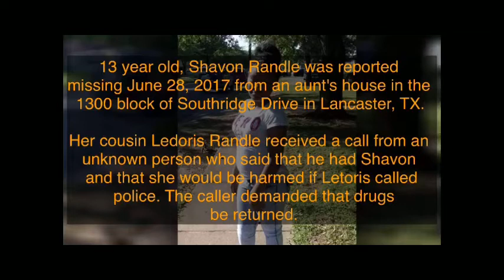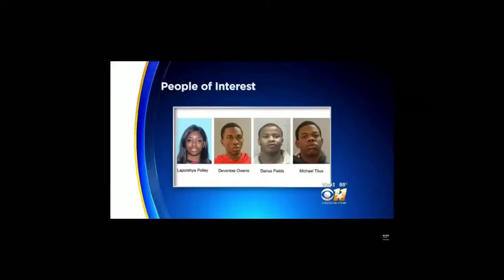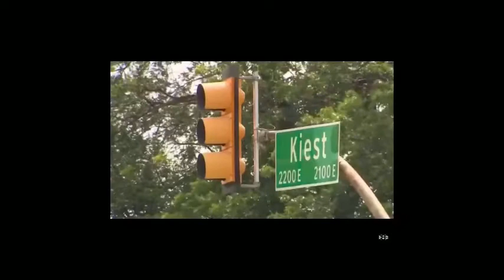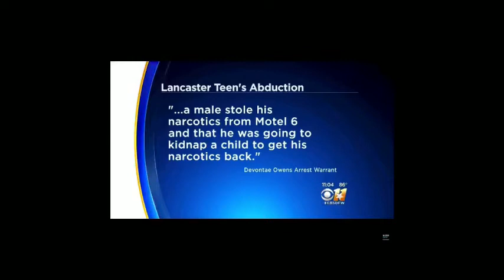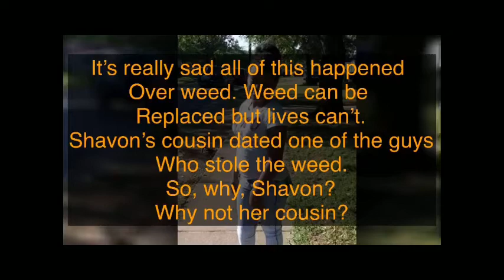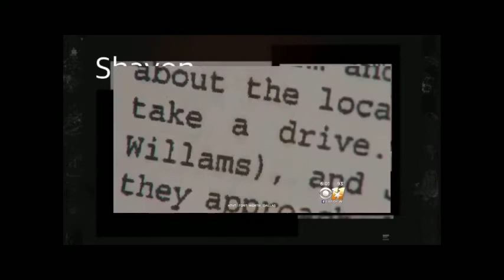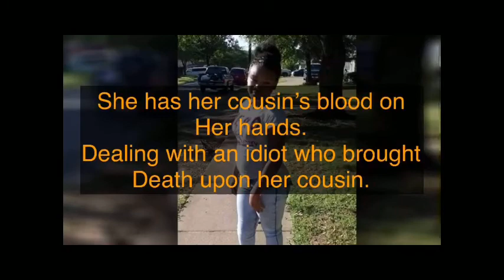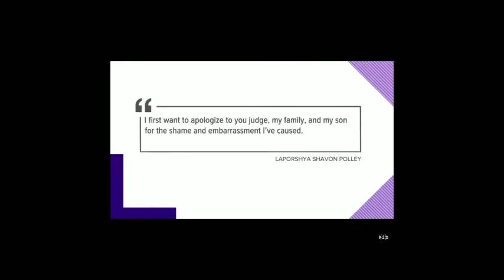Crypt Of Life Tales Missing Stories: Shavon Randle Innocence Lost